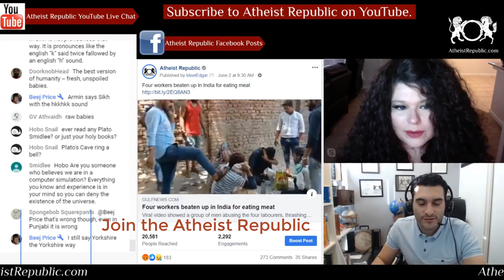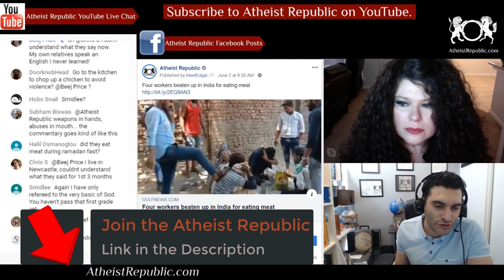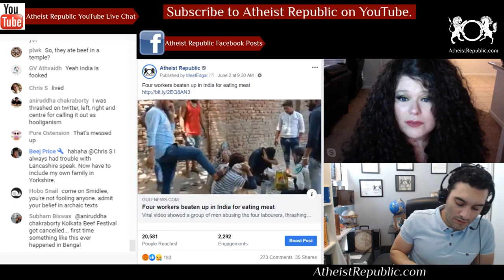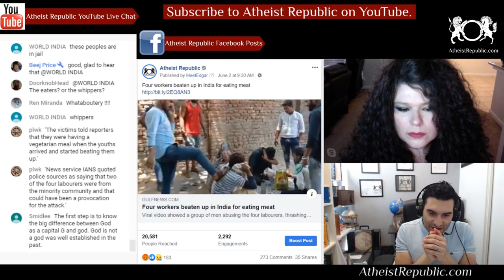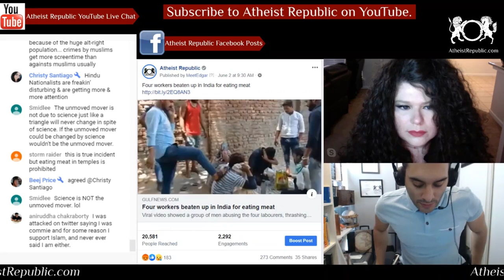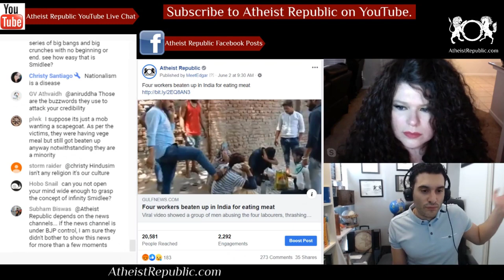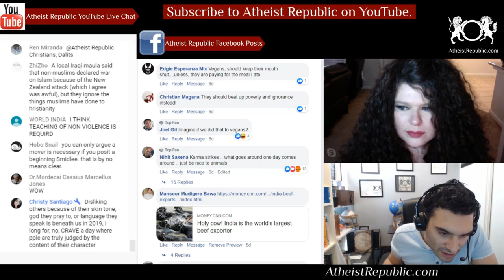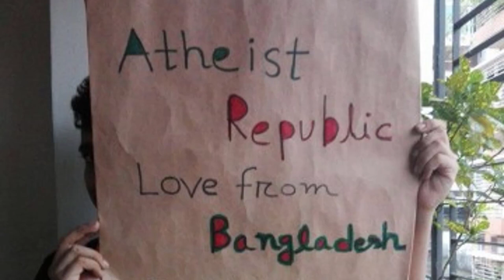Beaten up in India for Eating Meat 🍖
Another incident of mob attack came to light in India after a video went viral on Twitter showing a group of men beating up four workers sitting and eating food. “Four unidentified labourers had been hired for construction work at a residence. During lunch break, they had gone to a nearby devasthan (a miniature shrine with idols of gods usually near shady trees) to have a meal sitting under the tree,” a report by news agency IANS quoted police officer Dhananjay Singh was saying.

Source: Four workers beaten up in India for eating meat
Location: Bareilly, India